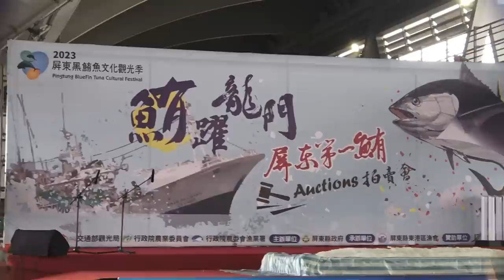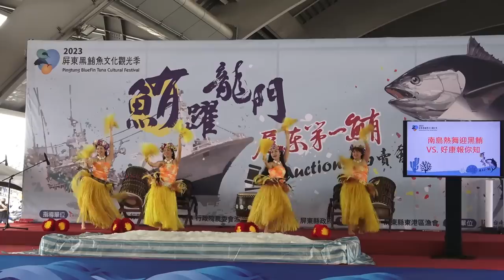2023 Pingtung Bluefin Tuna Cultural Festival - The first one catch bluefin tuna